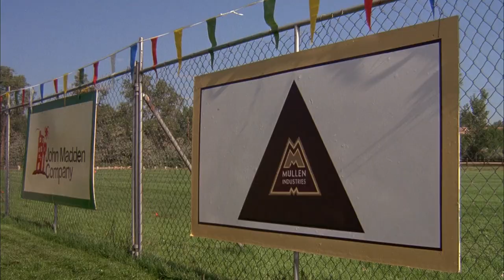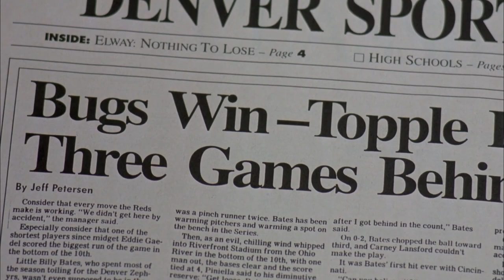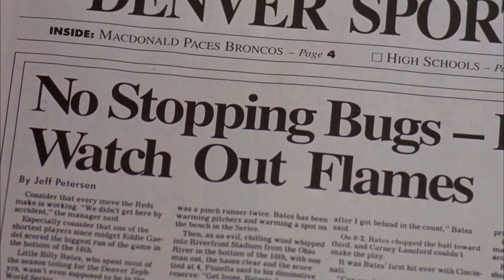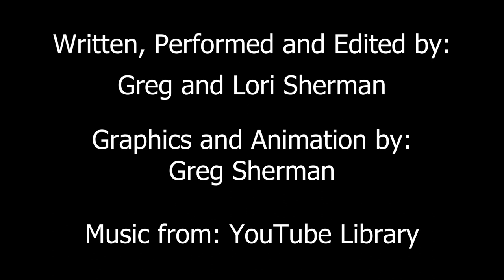Ladybugs Full Movie Recap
Chester (Rodney Dangerfield) convinces his girlfriend, Bess (Ilene Graff)"s son, Matthew (Jonathan Brandis) to play on the soccer team he is coaching with his assistant Julie (Jackee Harry).  The only problem is, the Ladybugs are an all girls team.  He makes Matthew put on a wig, and calls him Martha.  Chester is desperate to win because his boss, Mullen's daughter Kim (Vanessa Shaw) is on the team.  And if Chester makes them a winning team, he will get a promotion.  The Ladybugs have won every year, but this year only have one returning player.
Dave Mullen -Tom Parks
Glynnis Mullen - Jeannetta Arnette
LaCrystal Larimer - Crystal Cooke
Penny Pester - Jandi Swanson
Coach Anne - Nancy Parsons
Coach Bull - Blake Clark
Coach Cannoli - Tommy Lasorda
Bartender - Chuck McCann
D.J. - Harry Basil
Nurse - Susan Damante
Singer - Lorrie Singer
Director - Sidney J. Furie
Writer - Curtis Burch

Uncle Greg has to tell his niece, Lori, a bedtime story but doesn't know any of the traditional ones.  He uses his knowledge of movies, in this case, "Ladybugs", to deliver.  His misremembering and interpretation of events seem to twist the story into parody.  Lacking any form of parental skills, he fumbles through the movie forgetting sometimes that he is telling this to a child.